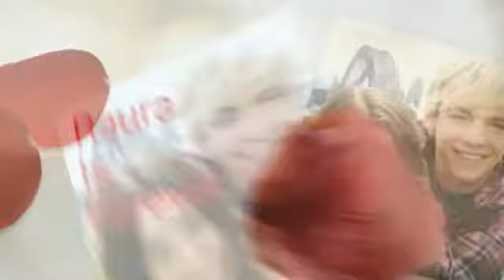Raura-[Forgive] Ep6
---At Lunch
Laura-gulps-
Becky-god laura your nervous as hell..
Laura-oh course I am! My Freinds will be pissed at me!
Becky-again! I nominate the-
Laura-PUT THE BAT DOWN!
Becky-mumbles,drops bat,
Crosses arms-
Laura-rolls eyes-
Sara-HEY guys
Becky-hey
Sara-whats up -sits-
Laura- still nervously..scared
Sara-rolls eyes- really? Again laura if they get bitchy I nominate the-
Laura-ENOUGH WITH THE BAT!
Sar,Bec-hmph..
Sara-where are they anyways??
Becky-looks around-..no..idea
Laura-oh thank god
Sara-hits her-
Laura-OW what the hell?
Sara-wimp..
Laura-rolls eyes-
RG-comes in laughing-
Laura-screams-
Lunch room-looks at them-...
Becky-LAURA your causing a scene!
Laura-whispers-sorry!
Sara-..
Vanessa-ok laura stop being scared and just talk to them!
Laura-NO
RG-comes to becky-Hey Becky!
Becky-h-hey g-guys!
Ross-looks were sorry about..not caring.. About laura's death..
Rydel-when we actually do
Sara-snickers-
RG-GUYS?
LG-...heyyy..
Riker-what are you doing here?!
Vanessa-What? We can't move back
Riker-uhh yeah just..why?
Vanessa-uhh..
Rocky-whos your friend -looking at Laura-
Laura-hiding her face-..
Arianna-our...cousin..
Ratliff-name?
Laura-.
Sara-Steps on her foot,clears throat-
Laura-OW! -rolls eyes,unhides face akwardly-...well?
RG-...-shrugs-
Becky-THATS LAURA IDIOTS
RG-LAURA!?!!??!
Laura-yeah..Laura -rolls eyes- surprised?
Ross-stunned- ...
Laura- stands up facing Ross,smirks-you should be..
Ross-l-l-l-laura your alive
Laura-uhh yeah and you care WHY!?
Ross-b-because i-i
Laura-"i-i" -rolls eyes-
Rydel-laura..WHAT THE HELL?
Laura-looks at rydel- the hell nothing I decided to move and if you think you can just be mad of MY DECISION..THEN FUCK OFF! OK?
LG-wow..
Rydel-w-why..
Laura- ask your shitty brother here -glares at Ross pissed off  like hell
Ross-gulps-
Laura-aww scared? WELL GUESS WHAT LYNCH!? YOU.NEED.TO.FUCK.OFF!! -eyes start to water-
Ross-shocked-
Cathy-uhh babe..why is she here?
Laura-oh don't worry ms.Whore I just finished..nothing here for me here anyways..come on guys..-walks out-
LG-follows-
Becky-following-
Cathy-gasps-
RG-looks at Ross-...Ross..what did..you do..
Ross-shocked-...

[Tbc :D Shorty short short I know..School,Homework..CRAP D: ...Bye guys]